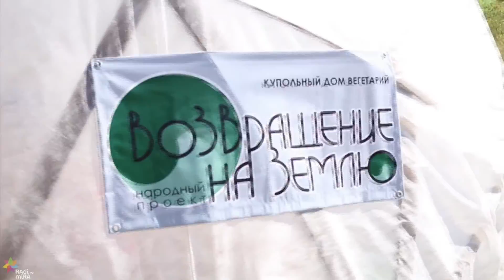Фестиваль экотехнологий в Этномире-2016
Канал Ради мира тв посетил фестиваль экотехнологий! Неделя мастер-классов и общения! о чем я и рассказал в данном репортаже-коллаже!